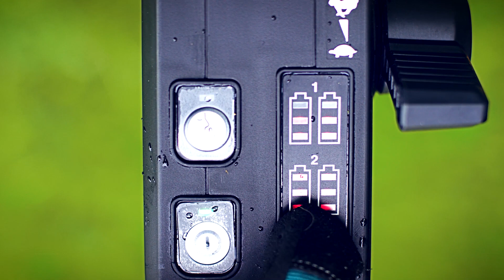y2mate com Makita AkkuRasenmäher DLM532 1080p